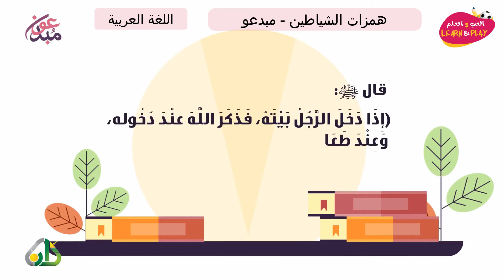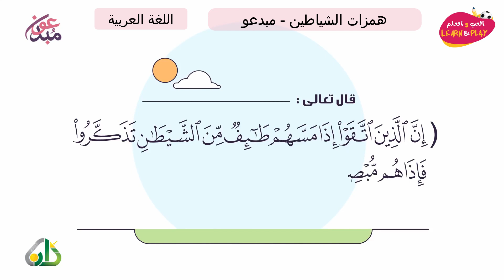همزات الشياطين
играй_учись_хейсама_ сархана
LearnAndPlay_Haytham_ Sarhaan